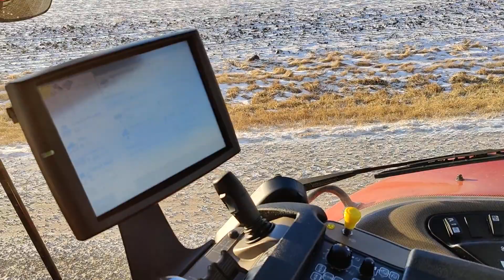2018 CASE IH MAGNUM 340 CVT For Sale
Ponoka Alberta Canada
☎️403☎️877☎️2730

Ex dealer demo, its next to new, comes compleet with GPS, very nice unit, won't disappoint!

Build date Oct 15 2018

Magnum 340 CVT 50KPH
Approx 625 hrs
GPS ready
5 rear scv's
2 sets of wheel weights
Front hitch
Large touchscreen display
221L/min pump
Power beyond
710/75R42
650/60R34
Deluxe performance cab
Electric adjustable mirrors